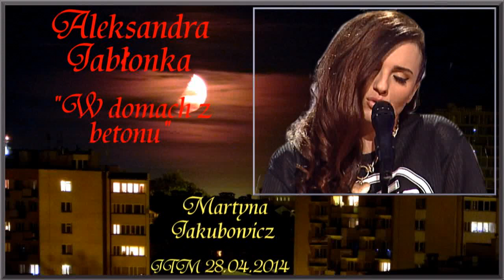Aleksandra Jabłonka W domach z betonu JTM 28 04 2014